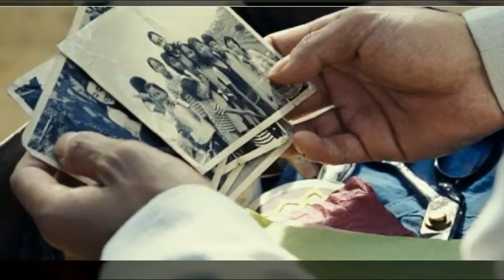내사랑내곁에 정서주